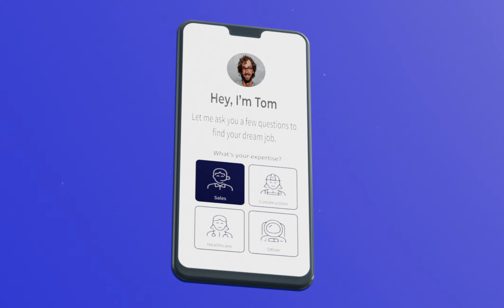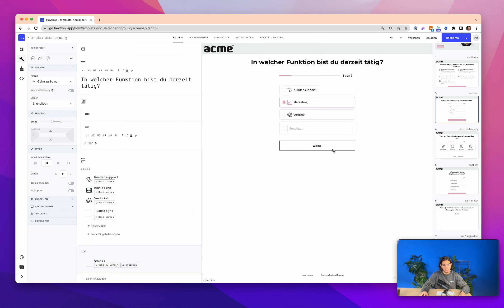Heyflows Button-Actions in Kürze erklärt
Buttons in Heyflow können verschiedene Actions ausführen; sie können Nutzer auf den nächsten oder einen bestimmten Screen weiterleiten, ihre Antwort abschicken oder basierend auf der konditionalen Logik Nutzer zu relevanten Folgefragen führen. Hier lernst du in Kürze wie es geht!

Falls du mehr Infos zu diesem Thema brauchst, sieh dir unser detailliertes Video zu Button-Actions an:

Du bist bereits Heyflow-Profi? Dann ist diese Playlist mit unseren Features für Fortgeschrittene und weiteren Best Practices das Richtige für dich: